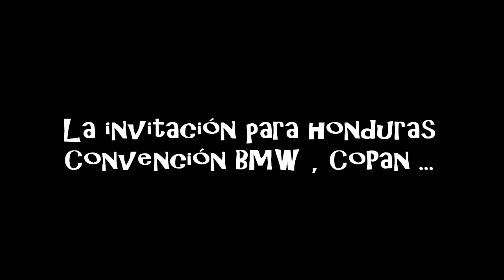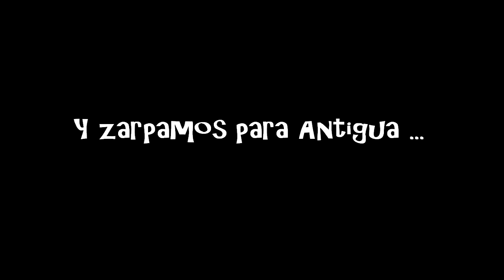3 - 7 Moto Club Los Implacables paseo a Antigua Guatemala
En una invitación especial para los Bikers Brothers del Club los Implacables a un paseo a Antigua Guatemala donde participaron diferentes marcas de motocicletas , los acompañamos a dejarlos a Antigua y a degustar con todos ellos el desayuno en la Finca Filadelfia , un paseo familiar y de amistad biker .

Tomahawk " En la frontera de la Echadura del lado de Guatemala "
Capitulo 3 de 7 9/11/2013